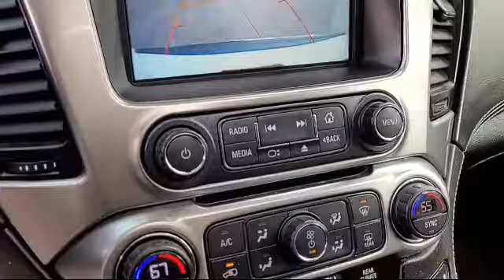2016 Chevrolet Suburban LTZ San diego El cajon La mesa Escondido Ocean side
2016 Chevrolet Suburban LTZ Stock Number: 17587 Vin:1GNSCJKC6GR469670.

Legacy Cars
670 El Cajon Blvd.